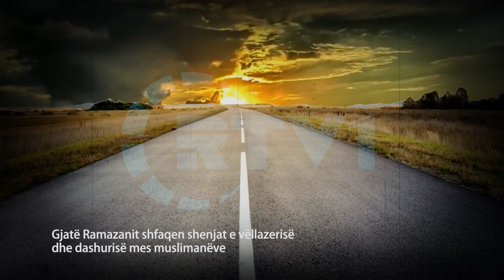30 Mesime për agjeruesit - Gjate Ramazanit shfaqen shenjat e vellazerise dhe dashurise mes muslim 25